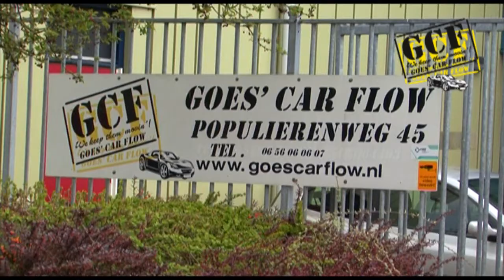Goes Car Flow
Goes Car Flow is RDW erkend en tevens VWE exportpartner. Dit betekent dat wij iedereen een uitvoerverklaring kunnen maken die een auto wil exporteren, zowel voor particulier, garage en handel. Als u zich meldt bij ons kantoor met het complete kentekenbewijs en de gele nummerplaten, zijn uw papieren al binnen 20 minuten geregeld.
Goes Car Flow verzorgt voor u een RDW uitvoerverklaring
- Witte export kenttekenplaten
- een exportverzekering voor 15 dagen
en Goes Car Flow vervaardigd EX-A documenten voor buiten de Europese Unie. Als u namelijk BTW wilt terugvragen van een door u verkochte auto die buiten de EU wordt geëxporteerd, heeft u een EX-A document nodig.
U ontvangt bij ons een groene uitvoerverklaring die meteen de vrijwaring is voor de auto.
Tot ziens bij Goes Car Flow.